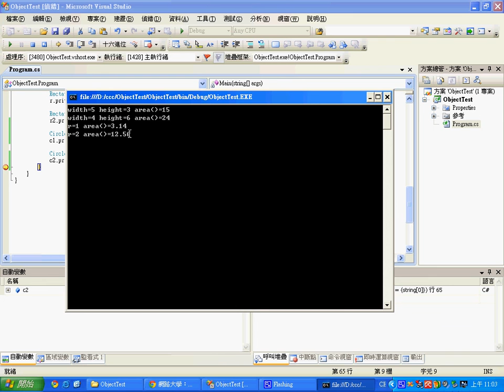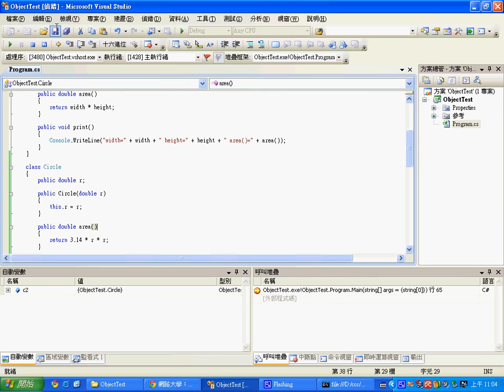C# 物件導向：圓物件的定義 -- CSharpObjectCircle.avi